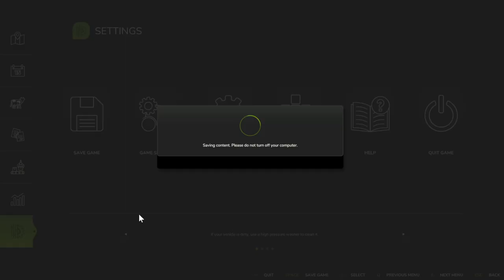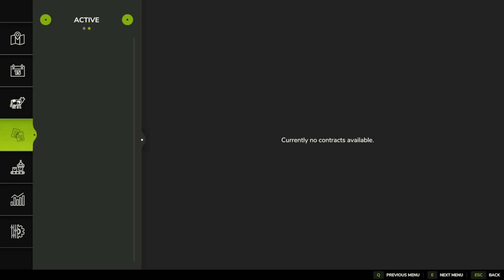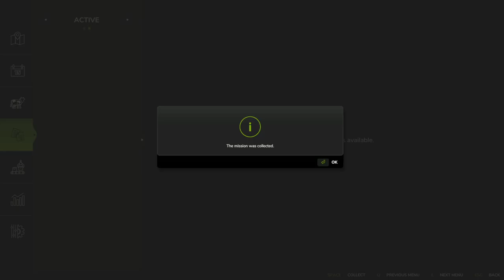Farming Simulator 25 Contract Work